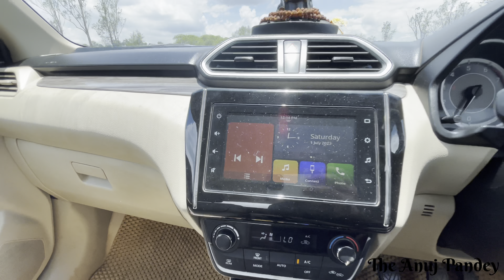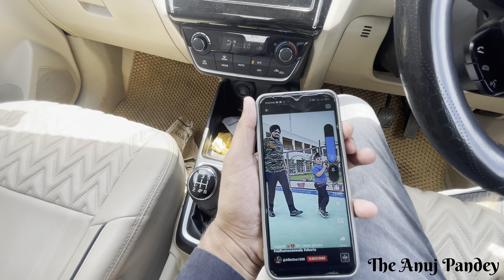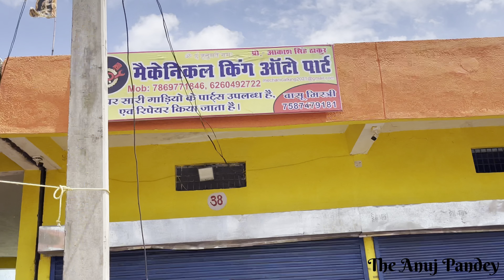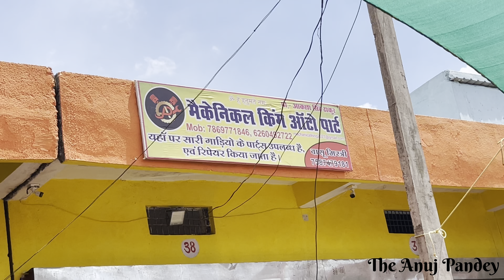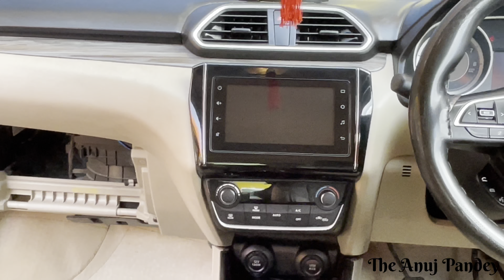5000₹ Me Dzire me DJ लगवा दिया 🥳|| Basstube Lagwa diya Swift Dzire Me😯 || The Anuj Pandey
5000₹ Me Dzire me DJ लगवा दिया 🥳|| Basstube Lagwa diya Swift Dzire Me😯 || The Anuj Pandey